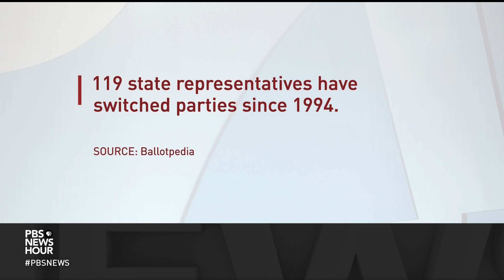A look at the political wrangling over house speakerships in state legislatures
While Republicans in the House were fighting over the vote for speaker, two states faced their own high-stakes tensions as they chose who to lead their statehouses. Karen Kasler of Ohio Public Radio and TV and Katie Meyer of Spotlight PA joined Geoff Bennett to discuss the political battles in their states.